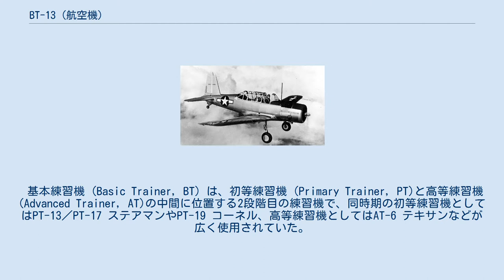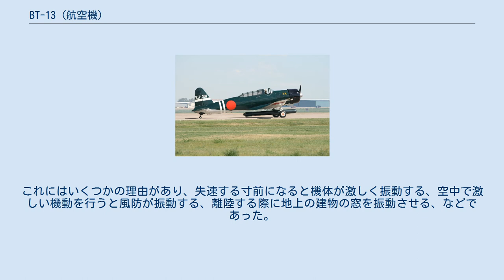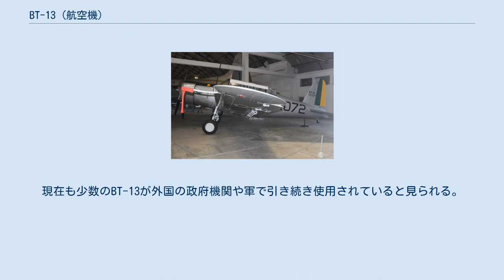BT-13 (航空機)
BT-13 ヴァリアント BT-13A (1943年、アメリカ陸軍航空軍) BT-13 ヴァリアント (Vultee BT-13 Valiant) は、第二次世界大戦期にアメリカ合衆国のヴァルティー・エアクラフトで開発され、アメリカ陸軍航空隊（後のアメリカ陸軍航空軍）およびアメリカ海軍航空隊で運用された基本練習機である。
 基本練習機 (Basic Trainer, BT) は、初等練習機 (Primary Trainer, PT)と高等練習機 (Advanced Trainer, AT)の中間に位置する2段階目の練習機で、同時期の初等練習機としてはPT-13／PT-17 ステアマンやPT-19 コーネル、高等練習機としてはAT-6 テキサンなどが広く使用されていた。
 1938年、ヴァルティーの開発責任者であったリチャード・パルマーは単発戦闘機の開発を始めていたが、同じ頃にアメリカ陸軍から高等練習機の要求仕様書の提示が行われた。
パルマーは設計中の戦闘機を高等練習機に設計変更し、V-51と呼ばれる試作機を完成させた。
試作機V-51は出力600馬力のプラット・アンド・ホイットニー R-1340を搭載した全金属製の機体を持ち、1939年3月24日に初飛行に成功した。
V-51はBC-51の形式名が付けられアメリカ陸軍航空隊での評価試験が行われた。
 この評価試験で、アメリカ陸軍はノースアメリカン製のBC-2 (後のAT-6テキサン)の採用を決めたが、BC-51の方も引き続いて評価運用試験のため使いたいという事でBC-3という形式名が与えられた。
 V-51がアメリカ軍に制式採用されなかった事を受け、パルマーはV-51を再度改設計し、出力の低いエンジンを搭載した輸出市場向けの練習機としてVF-54を製作した。
しかしながら、VF-54の採用国は現れなかった。
 パルマーはVF-54を更に設計変更し、着陸脚を固定にしてエンジンを出力450馬力のプラット・アンド・ホイットニー R-985-T3Bに変更したVF-54Aを製作した。
するとこの機体がアメリカ陸軍航空隊の基本練習機として採用される事になり、1939年8月にBT-13の形式名が与えられて300機の発注が行われた。
BT-13の最初の量産機はプラット・アンド・ホイットニー R-985-25を搭載し、1940年6月にアメリカ陸軍航空隊に納品された。
 続いて大量生産されたBT-13Aはエンジンをプラット・アンド・ホイットニー R-985-AN-1に変更したほか、主脚カバーを省略するなどのマイナーチェンジを行ったバージョンで、6,407機が生産された。
また、BT-13AのDC12V電装系をDC24V系に変更したBT-13Bが1,125機生産された。
また、生産数増加によりプラット・アンド・ホイットニー R-985の調達が追いつかなくなり、同じ出力450馬力のライト R-975-11エンジンを搭載したBT-15が1,693機生産された。
 また、アメリカ海軍はBT-13AをSNV-1として1,350機導入し、またBT-13BをSNV-2として650機導入した。
 これらのBT-13には"ヴァリアント"という公式の愛称が付けられていたが、一方で兵士からは"バイブレーター"のあだ名でも呼ばれた。
これにはいくつかの理由があり、失速する寸前になると機体が激しく振動する、空中で激しい機動を行うと風防が振動する、離陸する際に地上の建物の窓を振動させる、などであった。
 終戦に伴いBT-13の多くはアメリカ軍から民間や輸出市場に放出され、あるものは強力なエンジンを他の農業用機などに載せ換える目的で購入され、またあるものは外国の軍で練習機として使用されたりした。
現在も少数のBT-13が外国の政府機関や軍で引き続き使用されていると見られる。
 BT-13 三面図 BT-13Aの諸元 1970年に公開されたアメリカ映画「トラ・トラ・トラ!」において、BT-13を改造して製作された九九式艦上爆撃機が、T-6 テキサンを改造して製作された零式艦上戦闘機と共に出演している。
また、同じくこの映画に登場する九七式艦上攻撃機は、BT-13とT-6の機体を繋ぎ合わせて製作されている。
 これらの改造機は2001年公開のアメリカ映画『パール・ハーバー』においても再び使用されている。